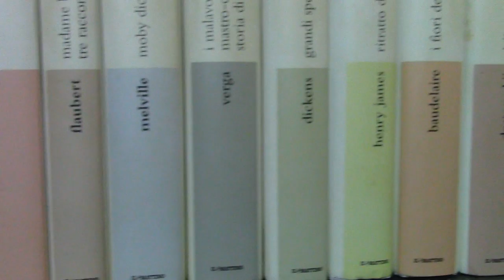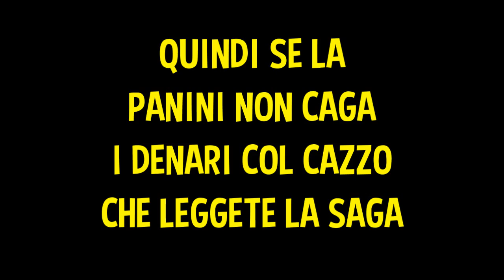CONSIGLI DISNEY #1 La $aga di Paperone - PAPERDINASTIA | Don Rosa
Questo è un breve video divulgativo su La saga di Paperon' de' Paperoni scritta e disegnata da Don Rosa.
COMPRA LA COLONNA SONORA
COMPRA I VOLUMONI